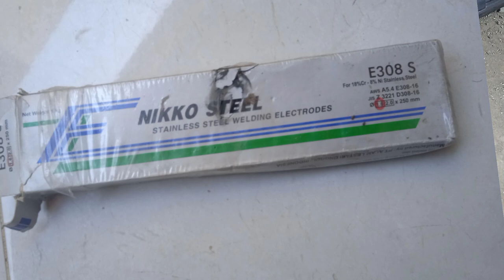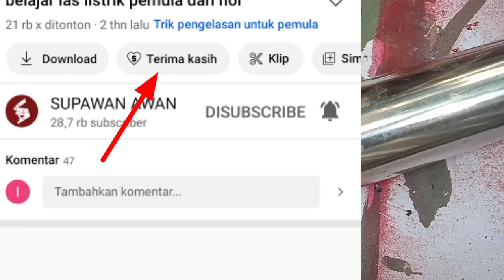kawat las untuk stanlees steel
kawat las stanless steel